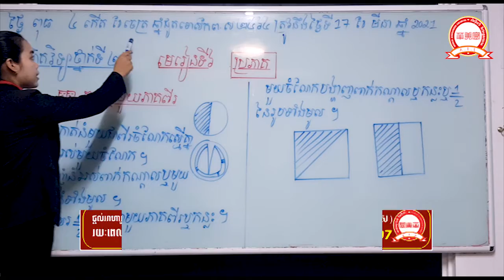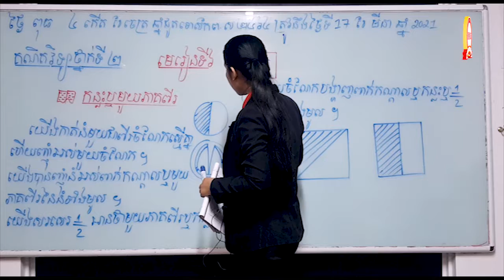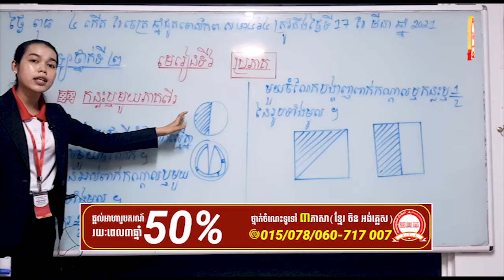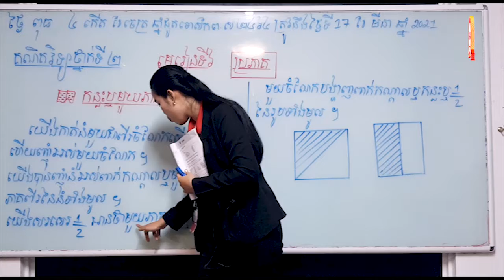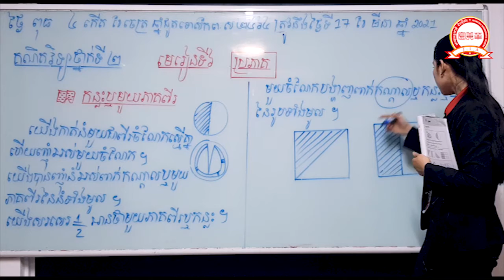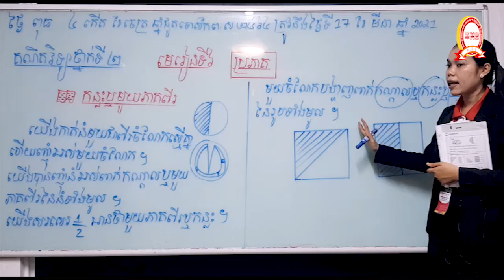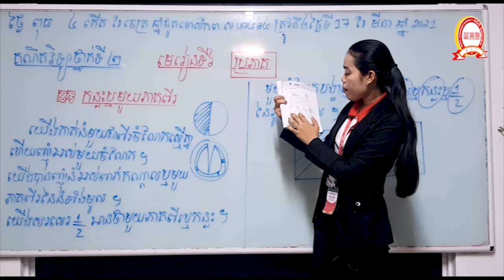គណិតវិទ្យា ថ្នាក់ទី២ មេរៀនទី៦ ប្រភាគ បង្រៀនដោយ៖ អ្នកគ្រូ ឆើត ស្រីនុត